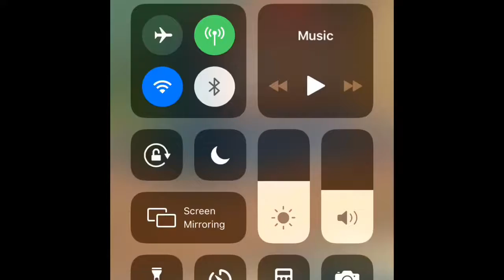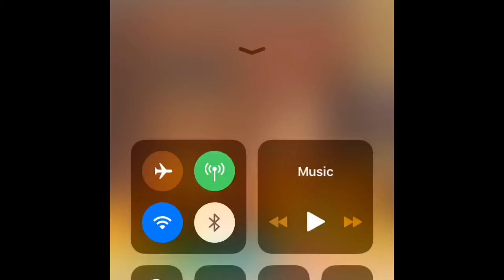THE TRAIL ROBBING ALL THE HOUSES!